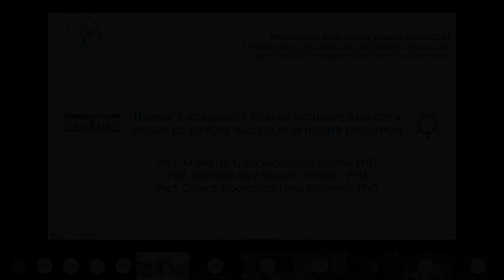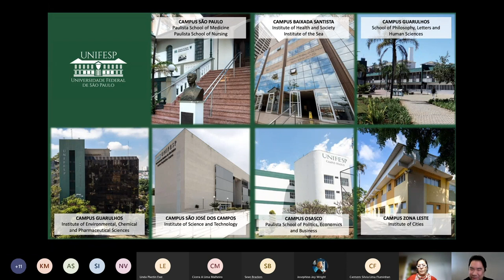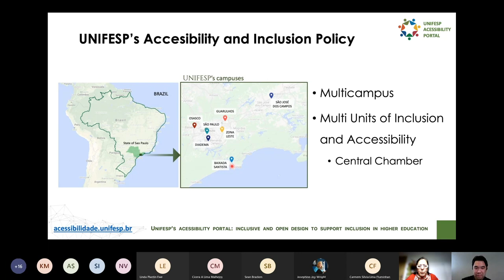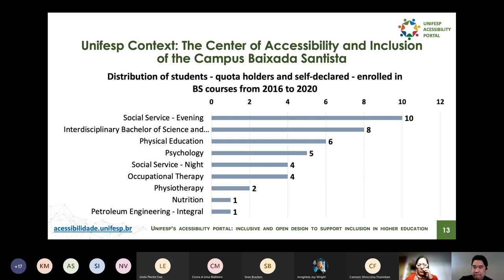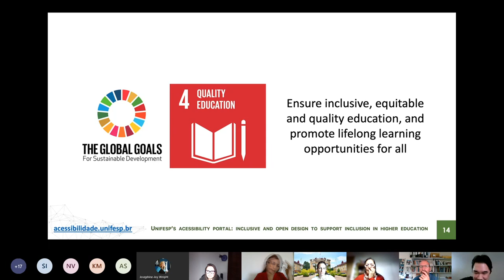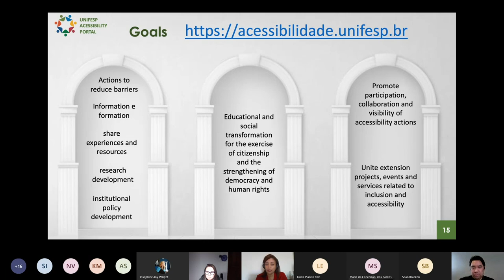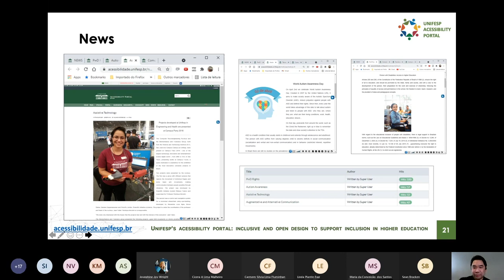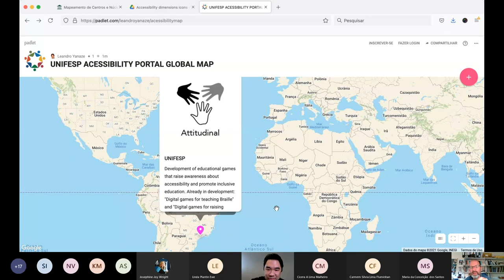Webinar - Brazil’s UNIFESP Accessibility Portal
INCLUDE (The International Collaboratory for Leadership in Universally Designed Education) Webinar - 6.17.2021 -  Brazil’s UNIFESP Accessibility Portal: Inclusive and Open Design to Support Inclusion in Higher Education

In this free INCLUDE webinar, Professors Leandro Key Higuchi Yanaze, Maria da Conceição dos Santos and Cícera Aparecida Lima Malheiro from the University Federal of São Paulo (Unifesp) in Brazil share how their university has enhanced clarity and cohesion while promoting inclusive education in a context of working across a multi-campus university. Using UDL as a conceptual framework, colleagues have developed an Accessibility Portal encouraging academics and students to act as a virtual learning community. The Portal promotes “recognition, respect for difference and appreciation of human diversity and provides awareness, information and training for teachers, students and the entire community.” You are encouraged to read the INCLUDE website blog where Leandro, Maria and Cícera provide a rich contextualisation of their work.